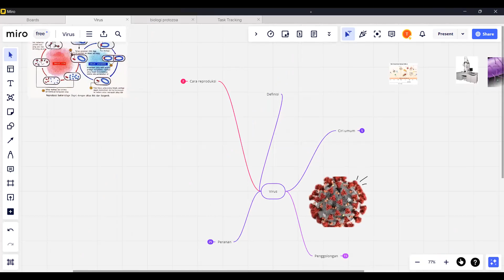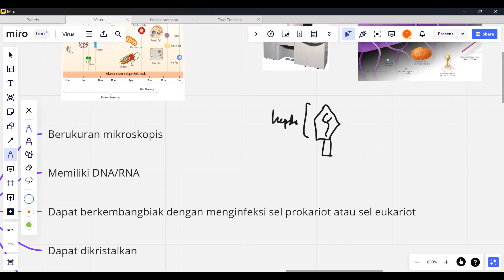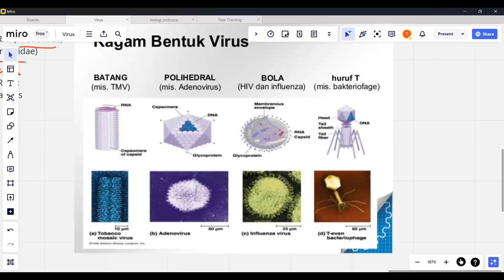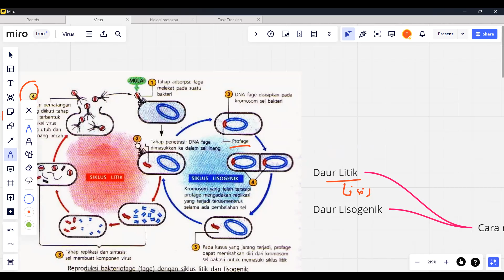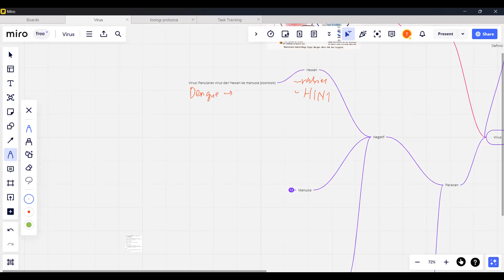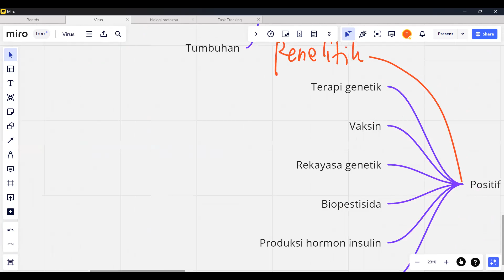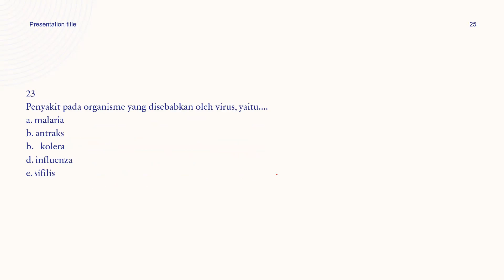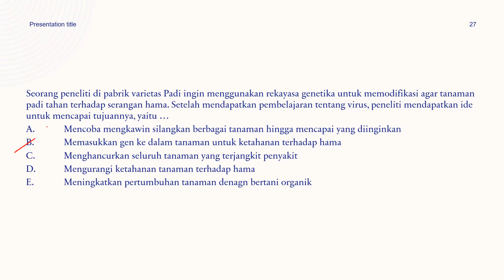03 - Virus (Kelas X - SMA/MA)